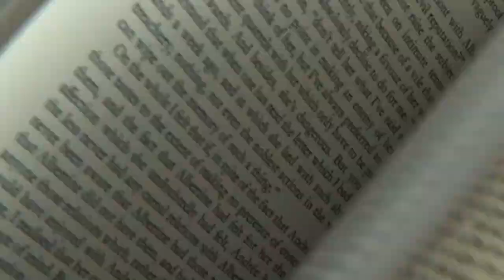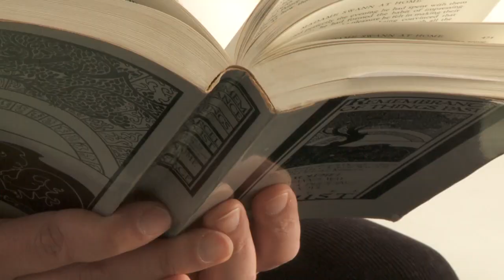Interview with Hisham Matar - Blue Metropolis Al Majidi Ibn Dhaher Arab Prize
Le Prix Arab Al Majidi Ibn Dhaher Metropolis bleu 2013 a été remis cette année à l'écrivian anglo-lybien Hisham Matar.

The 2013 Al Majidi Ibn Dhaher Blue Metropolis Arab Prize was awarded to the UK/Libyan author Hishma Matar.